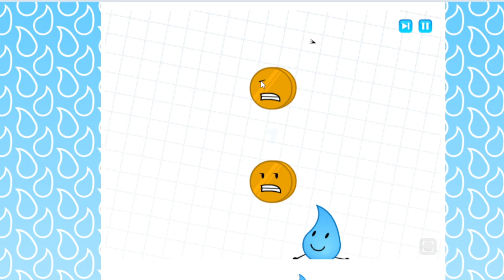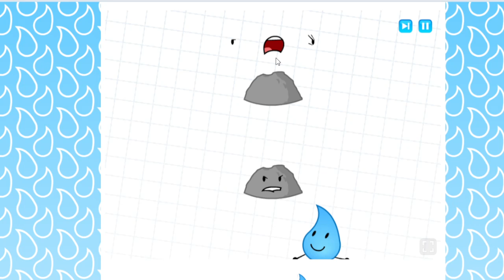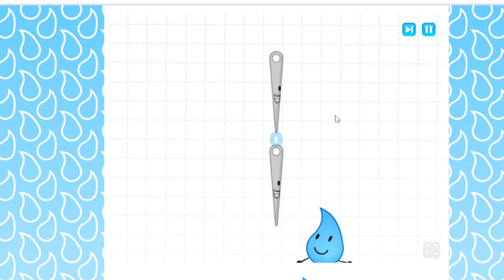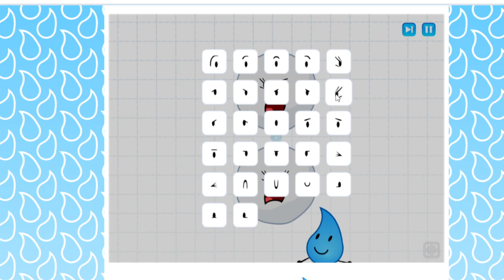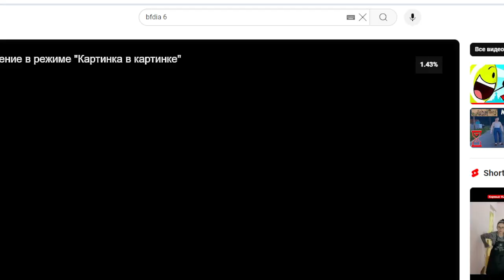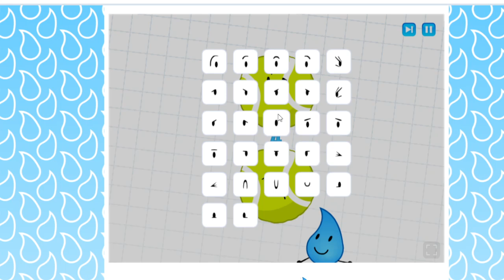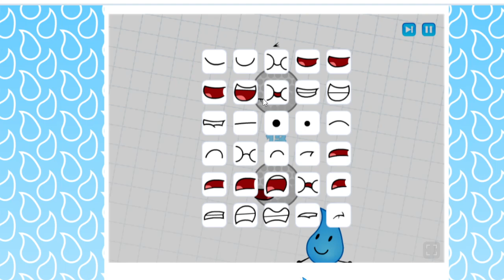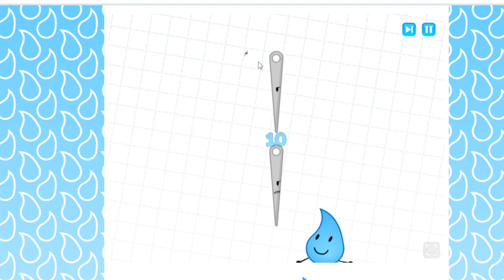MyTeardrop: Face Math video gameplay #159620